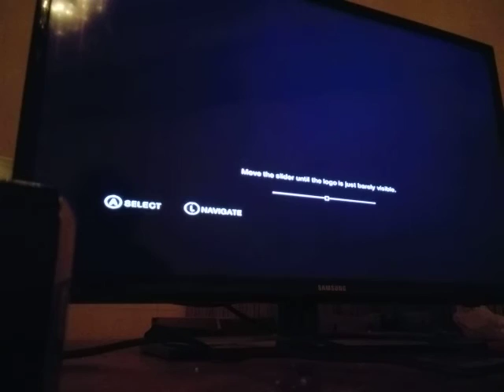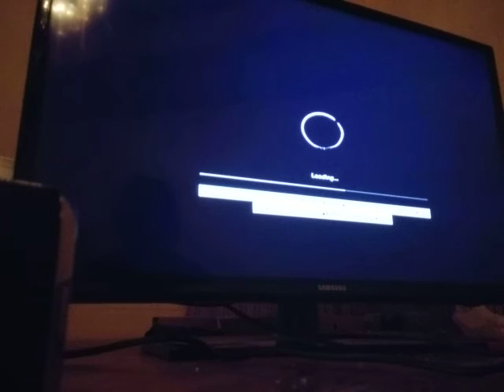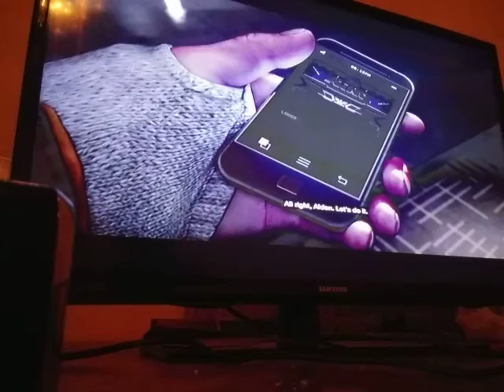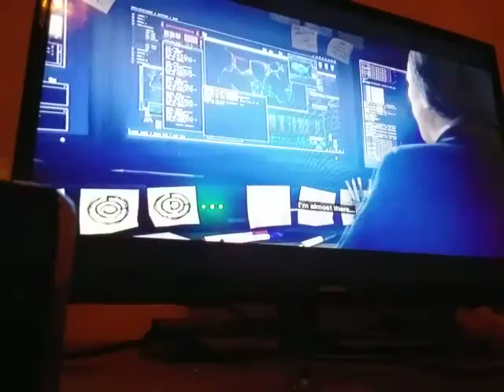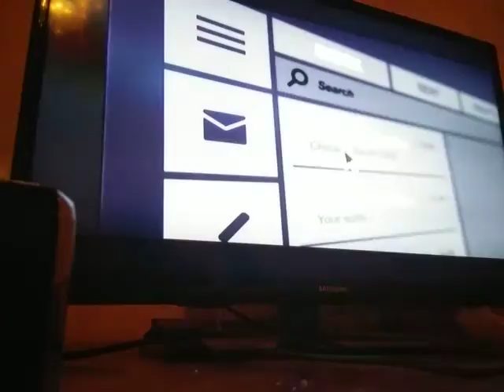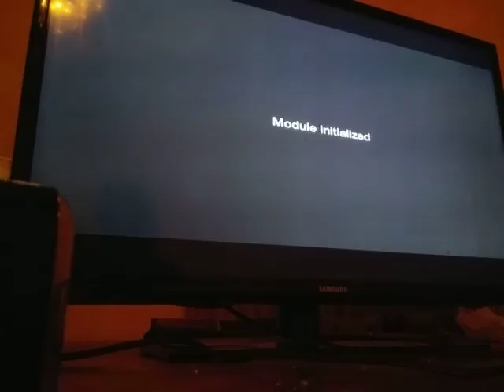Baton to the face